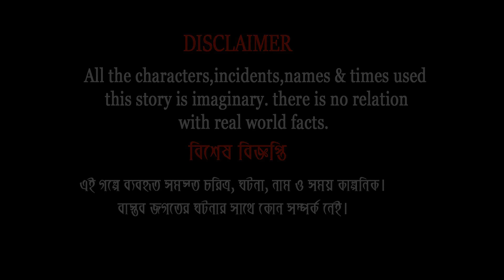মিচকে যাবে শ্বশুড় বাড়ি | Fox Cartoon | Rupkothar Golpo | Bangla Cartoon Golpo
আমাদের আজকের গল্পের নাম : মিচকে যাবে শ্বশুড় বাড়ি

চঞ্চল মামা কার্টুন  Channel and all of its videos are not “directed to children” within the meaning of Title 16 C.F.R. § 312.2 of CHILDREN'S ONLINE PRIVACY PROTECTION ACT (USA) are not intended for children under 13 years of age. চঞ্চল মামা কার্টুন CHANNEL and its owner(s), agents, representatives, and employees do not collect any information from children under 13 years of age and expressly deny permission to any third party seeking to collect information from children under 13 years of age on behalf of this CHANNEL. Further, চঞ্চল মামা কার্টুন CHANNEL denies any and all liability or responsibility for the practices and policies of YouTube and its agents and subsidiaries, or any other affiliated third party, regarding data